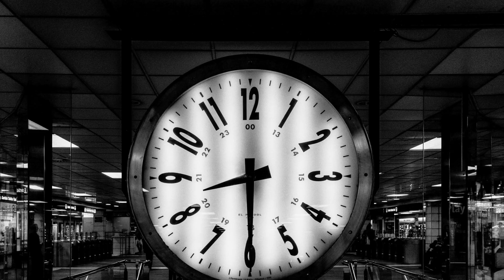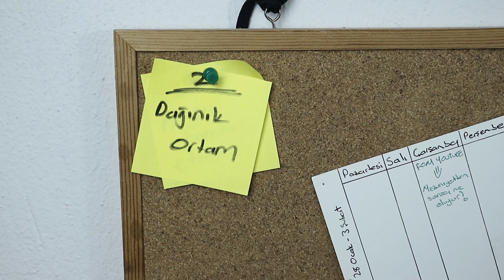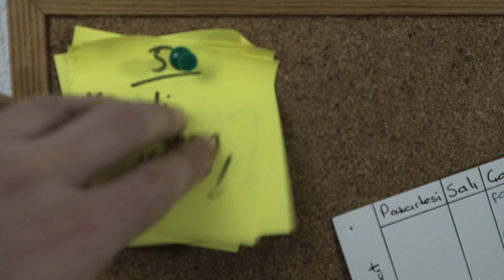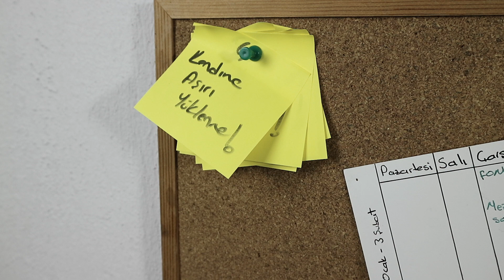7 Madde İle işler / Proje Neden Yetişmez - Proje İçin Sabahlamak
Sizlerin karşısına başka bir video çıkmaya hazırlanırken bazı nedenlerle videoyu yetiştiremedim. Bu canımı sıktığı için biraz araştırma yaptım ve sonuçlarını sizlerle paylaştım. İyi seyirler :)